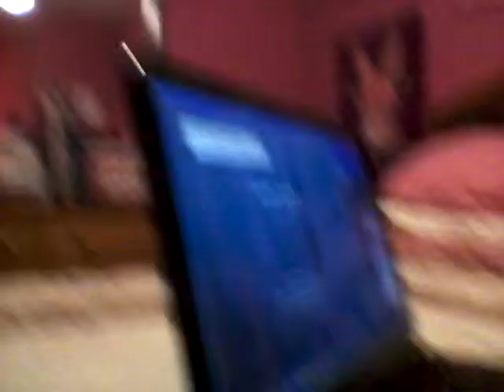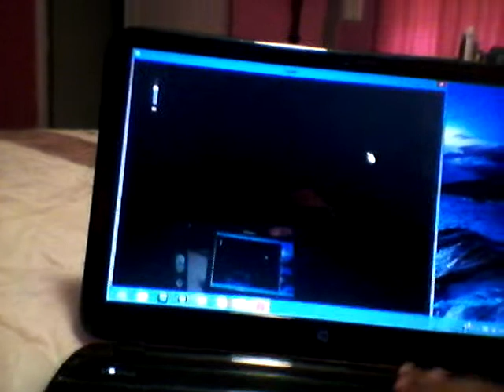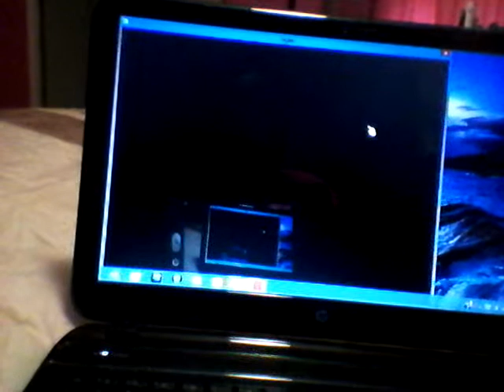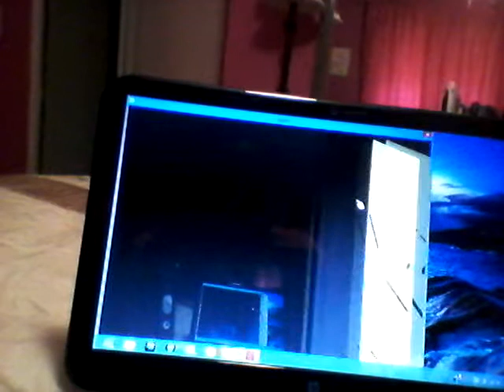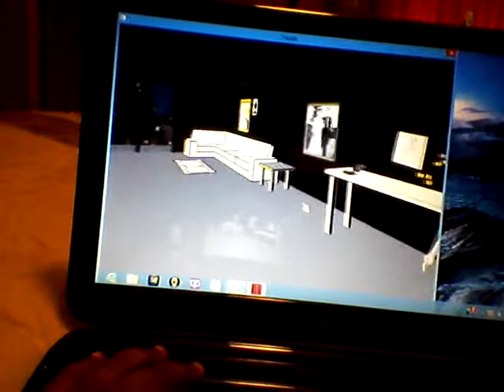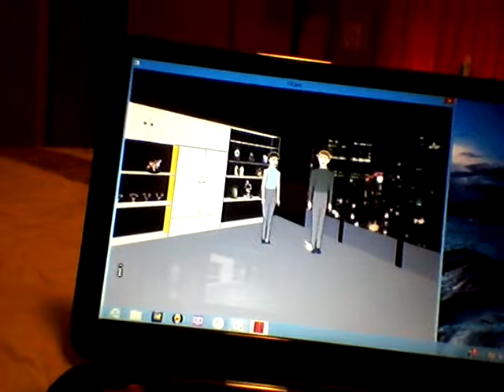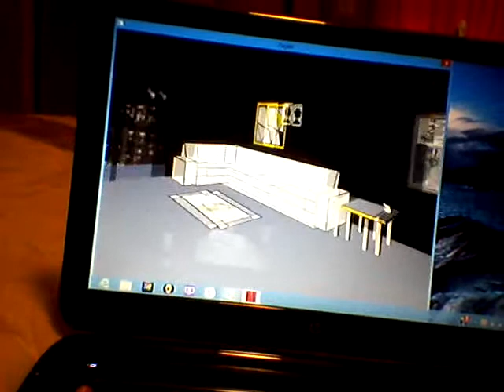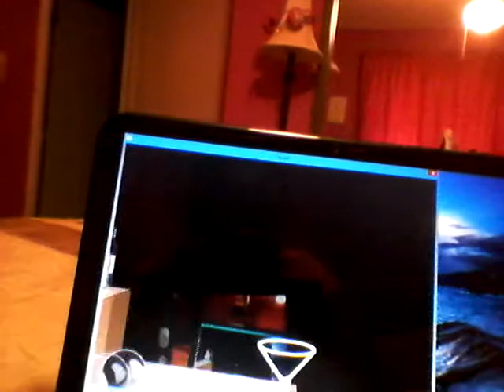Facade season 1 ep 1